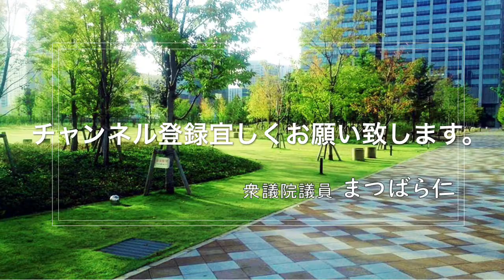防災訓練とブラインドサッカー 街頭YouTube 衆議院議員 松原仁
2019年11月　品川区